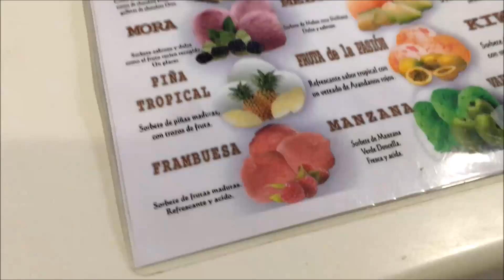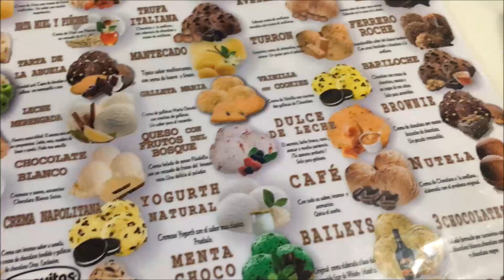PLAYA, HELADOS GIGANTES, ENTRENAMIENTO... ULTIMO DIA DE VACACIONES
Aqui os muestro parte del ultimo dia de nuestras vacaciones. Como veis, mas de lo mismo, algo de entreno, muchas comida y relax... A partir de aqui comienza la vuelta a la rutina, recuperar el ritmo y la forma! Pero el descanso forma parte del plan.